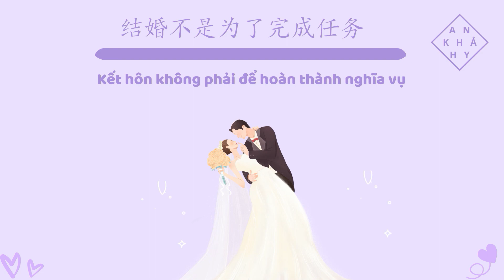【Nghe Tiếng Trung Thụ Động】结婚不是为了完成任务 | Learn Chinese - Listening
Topic: 结婚不是为了完成任务 | Kết hôn không phải để hoàn thành nghĩa vụ
Edit video: An Khả Hy
* Bản quyền thuộc sở hữu của Fanpage: WLBooks
Luyện Nghe Thụ Động Có Tác Dụng Gì?

Nghe thụ động hay còn được gọi là "tắm ngôn ngữ". Phương pháp này giống với giai đoạn đầu khi trẻ em học nói.

Các bé chỉ nghe các âm thanh xung quanh nhưng ý nghĩa của các âm thanh ấy thì chắc chắn các bé không thể hiểu hết. Nhưng quá trình này được lặp đi lặp lại rất nhiều lần trong giai đoạn tập nói và tiếp xúc với ngôn ngữ của bé... Và rồi, đến một ngày, khi mọi thứ đủ lâu, đủ thấm, các bé có thể hiểu được dần ý nghĩa và nói được ngôn ngữ đó!

Phương pháp nghe thụ động này đã được rất nhiều chuyên gia đánh giá cao, và bản thân mình cũng đã ứng dụng nó trong việc học tiếng Anh, tiếng Trung và đã thu về những kết quả nhất định.

Việc nghe thụ động khá là dễ dàng, bạn chỉ cần bỏ ra khoảng 15 - 30 phút mỗi ngày, bật một đoạn video về tin tức hay bất cứ thứ gì bạn thích bằng ngôn ngữ mà bạn đang học, sau đó cứ làm những việc riêng của mình như: làm việc nhà, lướt facebook, đọc báo, chơi game,… thậm chí là ngủ.

Khi lặp đi lặp lại thói quen này hàng ngày, nó sẽ giúp bạn quen dần với môi trường ngôn ngữ mới, tốc độ nói và cách phát âm của người bản xứ.

Rồi đột nhiên...
Đến một ngày đẹp trời, bạn sẽ bất ngờ về kết quả thu được! ^^

Hy vọng với phương pháp này, nó có thể giúp bạn học tốt ngôn ngữ mà mình đang theo đuổi!